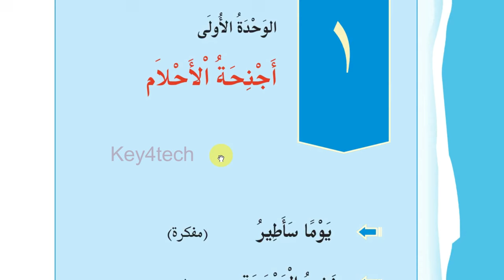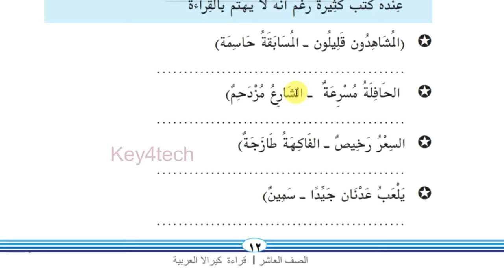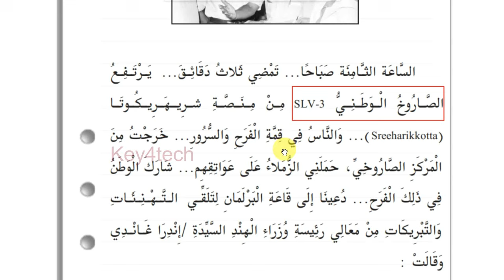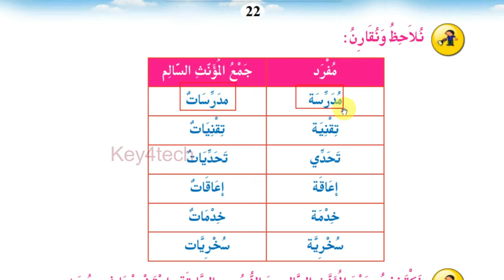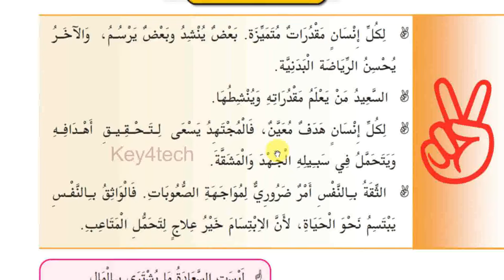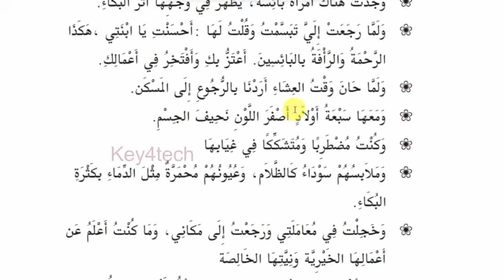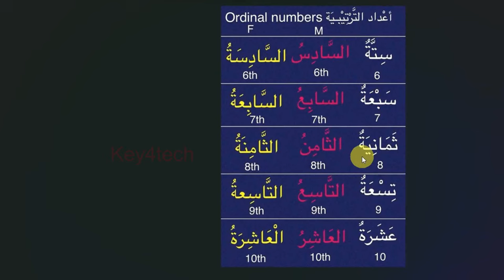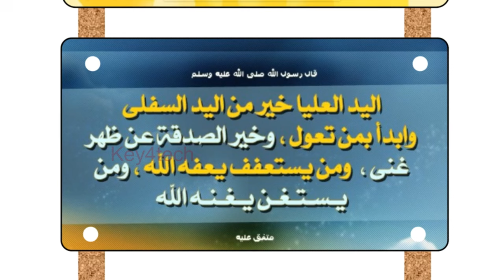Al Mahir Arabic Scholarship Exam 2024 | HS Level Question & Answers | Part 1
al mahir exam 2024
al mahir arabic quiz lp
al mahir exam 2024 up
al mahir exam 2024 lp
al mahir scholarship exam
al mahir exam 2024 hs
al mahir arabic quiz up
al mahir arabic quiz up 2024
al mahir arabic quiz lp 2024
al mahir talent exam lp
al mahir exam
al mahir exam 2024 lp question paper
al mahir exam 2024 up question paper
al mahir talent exam lp 2024 question paper